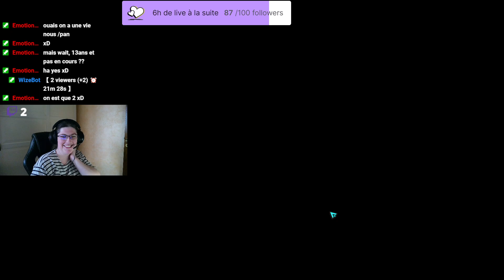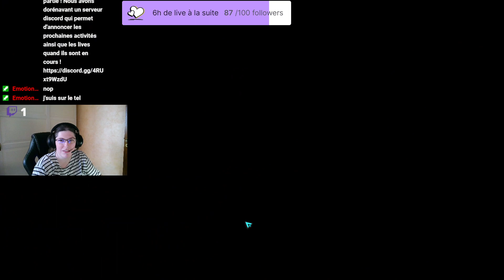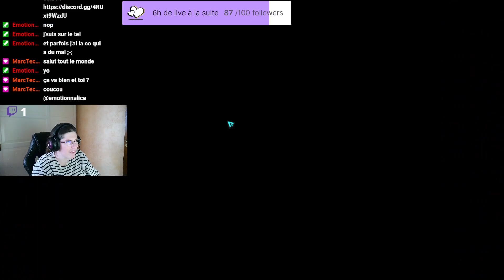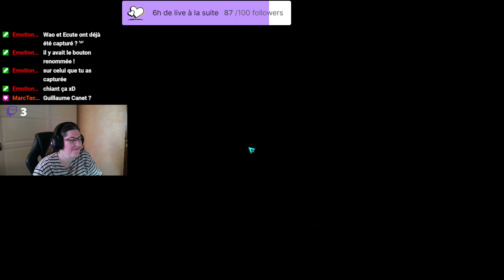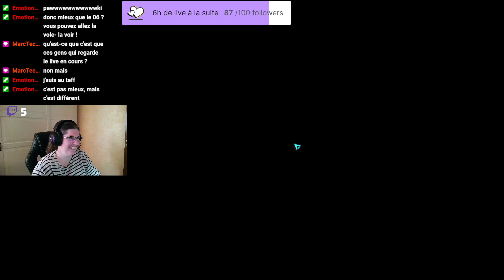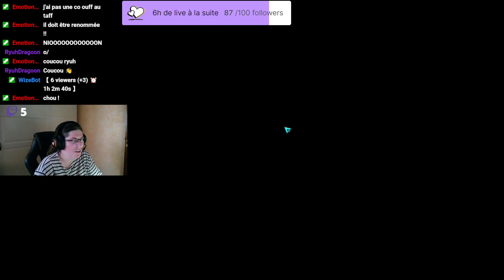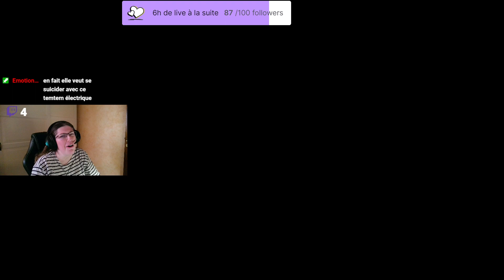Et c'est partie pour du Temtem